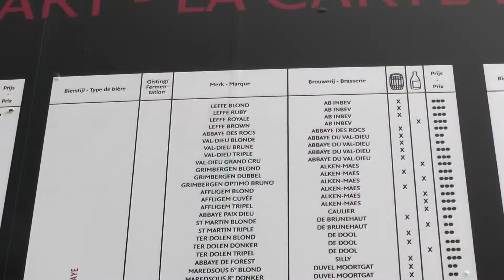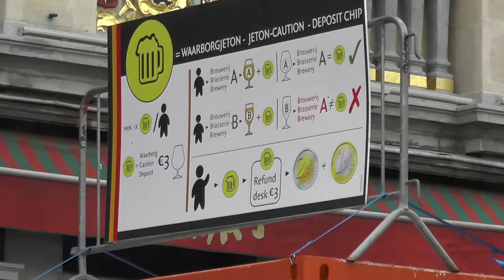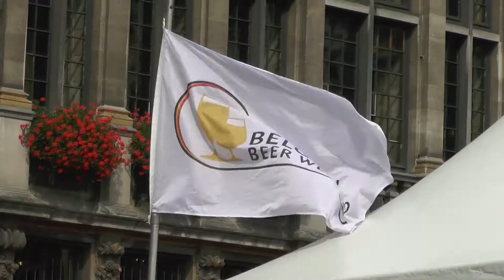Belgian Beer Weekend 2013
In this video Jamie Lupia from thefoodshow.net presents a video featuring Belgian Beer Weekend 2013.

The festival, a three day event, takes place every year in September at Brussels Grand Place and features hundreds of Belgian beers.